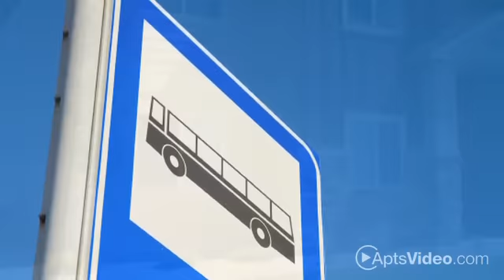Avondale Place - $99 Move-in Special! Apartments in Nampa, ID - ForRent.com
Avondale Place - $99 Move-in Special! Welcome to Avondale Place in Nampa, Idaho; Nampa's newest Apartment community offering 2 bedroom 2 bath apartments for rent! Two different floorplans to choose from, washer and dryer included, walk-in closets, large patio or balcony, full appliance packages, Hard wood floors, georgous tile floors, reserved covered parking, extra storage, Water, Sewer, Trash included, We are pet friendly! Near to CWI, Walmart and The Idaho Center, close to shopping mall, hospital and theaters and easy freeway access to anywhere in the valley! - 16587 S Investor Loop